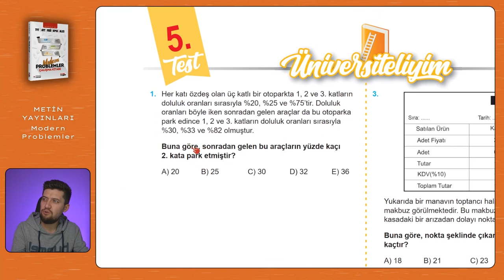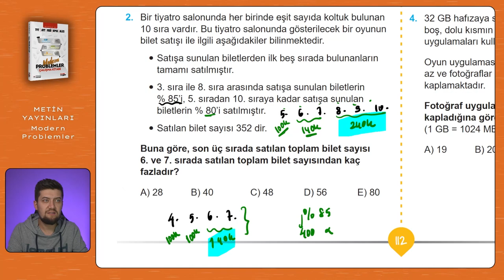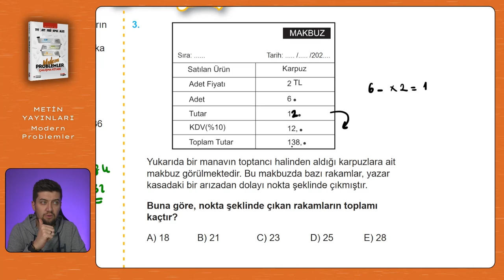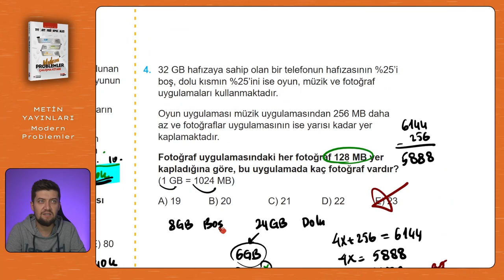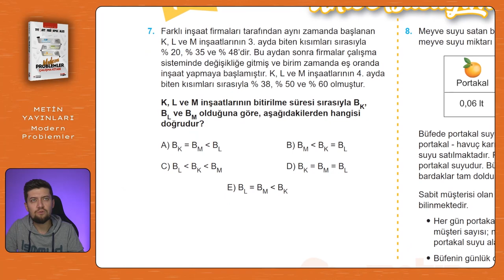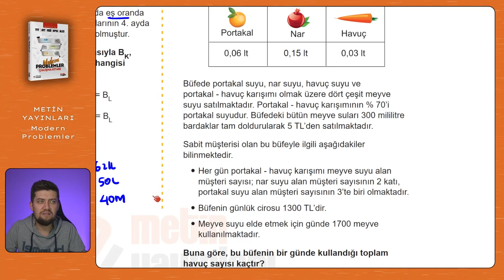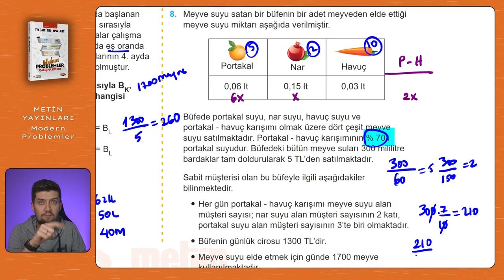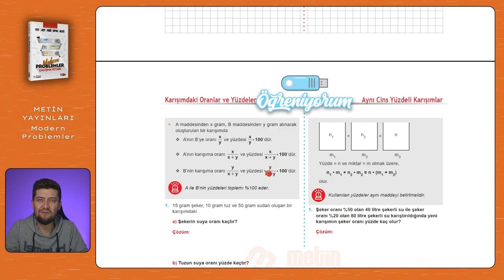Modern Problemler | Metin Yayınları | Sayfa: 112-113-114